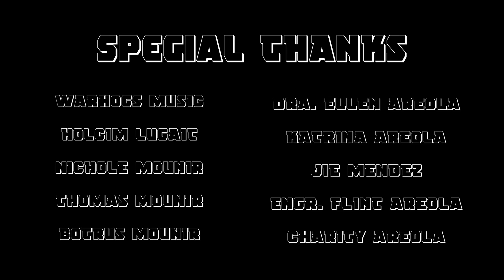CIL - TIME (Official Music Video)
Directed By: Vincent Abundiente, Popping Shan, & CIL
Filmed By: Vincent Abundiente & Popping Shan
Edited By: Vincent Abundiente
Engineered By: Eloy ( Warhogs Music )
Beat Produced By: Hennen Beats

Special Thanks to:
Warhogs Music
Holcim Lugait
Nichole Mounir
Thomas Mounir
Botrous Mounir
Jie Mendez
Dra. Ellen Areola
Katrina Areola
Engr. Flint Areola
Charity Areola